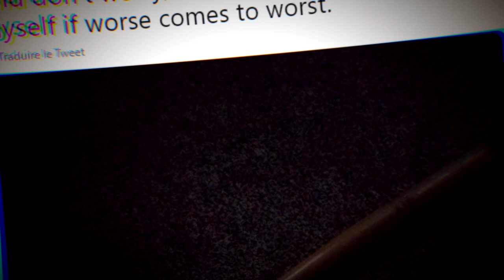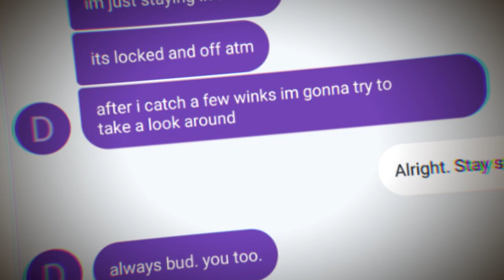LE THREAD LE PLUS MYSTÉRIEUX DE TWITTER (The Sun Vanished #2)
LE THREAD LE PLUS MYSTÉRIEUX DE TWITTER (The Sun Vanished) On retrouve la suite des aventures de Lulu, comment est-ce qu'il va s'en sortir?

↪ L'EQUIPE  :

Crédit chibi : @Shimospookapple et @Renako__
Bannière :  @NashiHoly